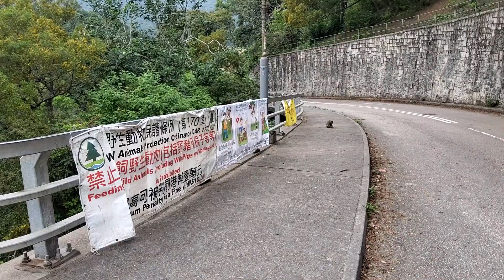Monkeys waiting on intersection of Golden Hill Road and Tai Po Road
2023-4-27